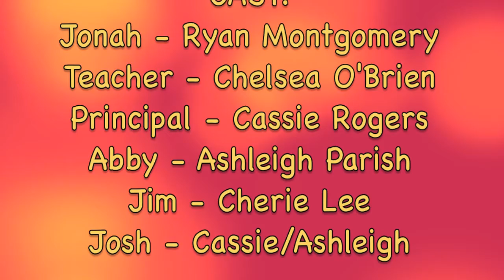Avondale Heights High - A Behaviour Management Production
This video was created for T3achfest 2013.
A short film about correcting students behaviour in a school classroom setting.
Group Project by Chelsea O'Brien, Ashleigh Parish & Cassie Rogers
EDUC21900 - ICT, Learning & Numeracy